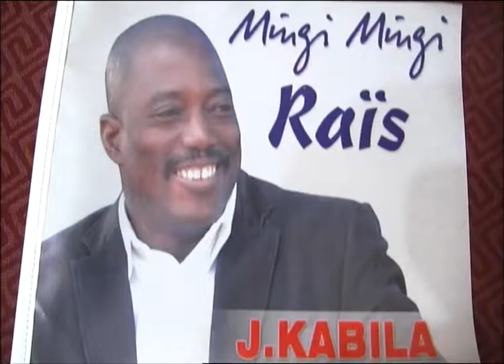LES FORCES VIVES DU KASAI-ORIENTAL, SOUTIENNENT LE PRESIDENT JOSEPH KABILA KABANGE